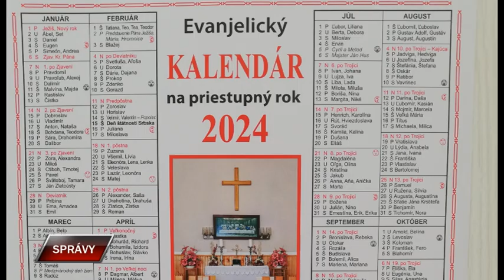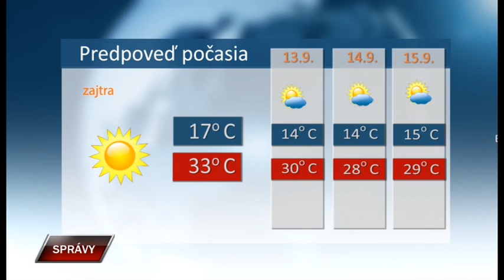Spravy 11 9 2023